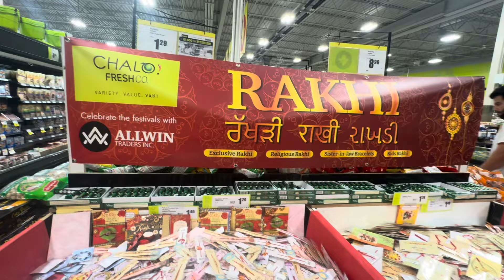Busy SUNDAY ☀️|| day in our life in Canada 🇨🇦